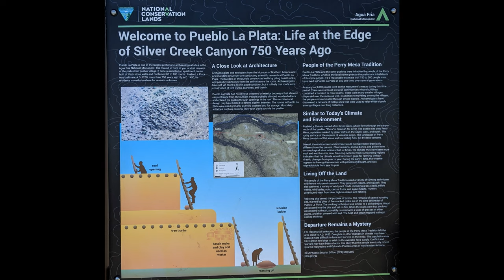SheepBridge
Bloody Basin Road from I-17 to Sheep Bridge March-2021